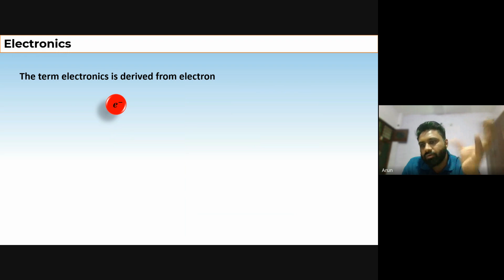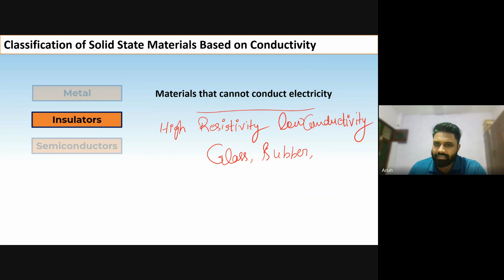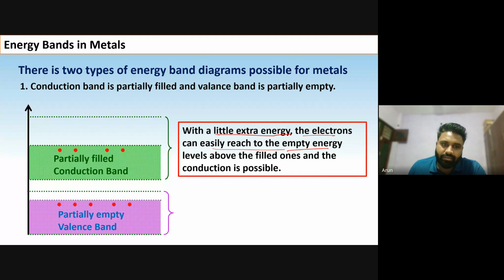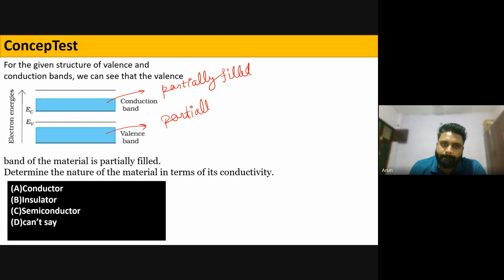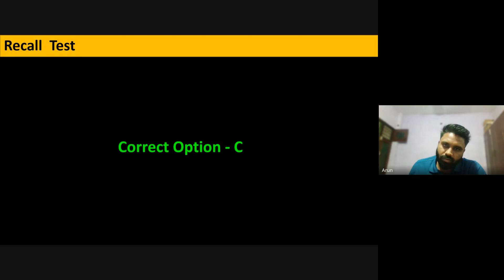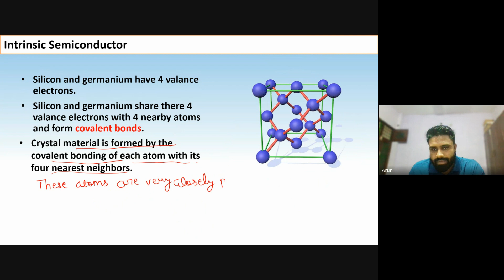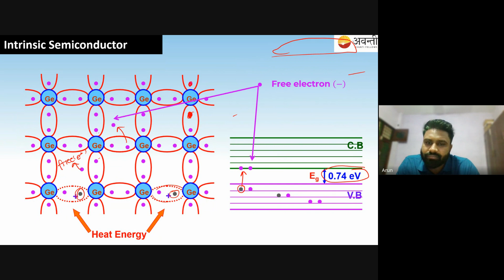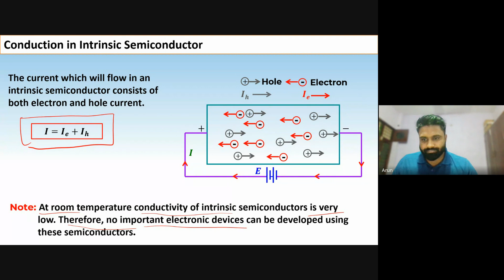Semiconductor (Lec-2) | Enable+ Class 12 Physics | 10th Nov, 2023